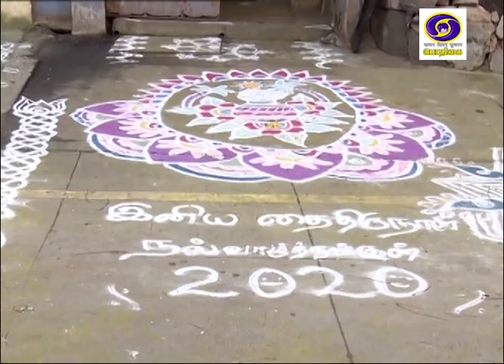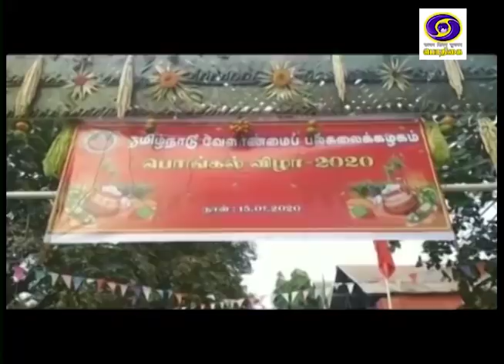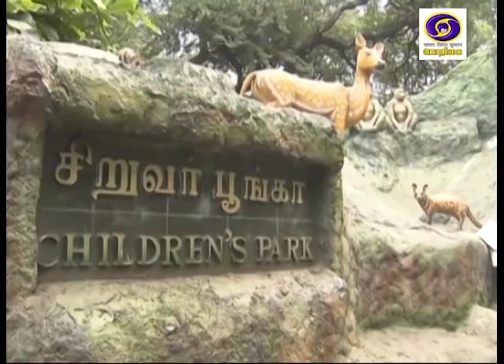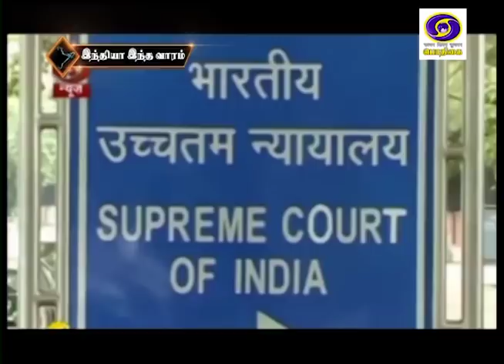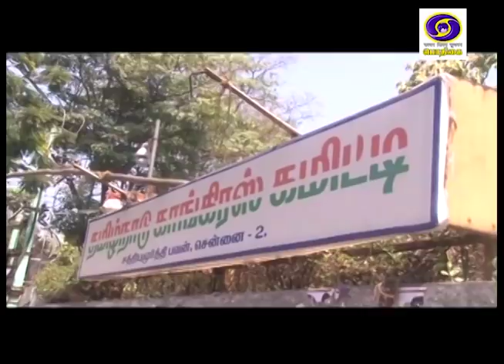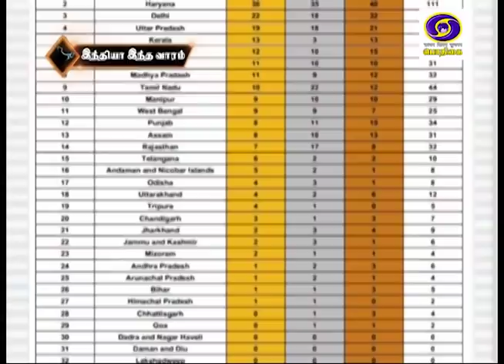இந்தியா இந்த வாரம் [18.01.2020]